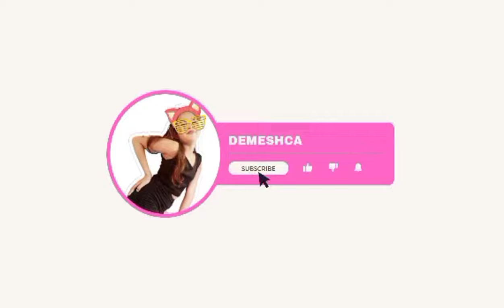The Most Fun Mini Real Cooking Set For Kids I've Got! 😲 | Miniature Cooking | Demeshca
It's so fun and easy to use. Using this mini real cooking set, where kids learn how to cook at a young age. Guardian needs to be at their side for kids' safety.

The most fun mini real cooking set for kids I've got! Miniature Cooking

Mini real cooking set includes:
Real electric cooker
Chopping board
Pot
Frying pan
knife
Saucepan
Spatula
Spoon Ladle
Dumpling maker
Whisk
Bowl
Chops sticks

CHAPTERS:

0:00 intro
0:12 unboxing
3:52 starts cooking
4:20 cooking hotdogs
5:41 cooking egg
6:40 cooking rice
8:21 eating
9:05 outro